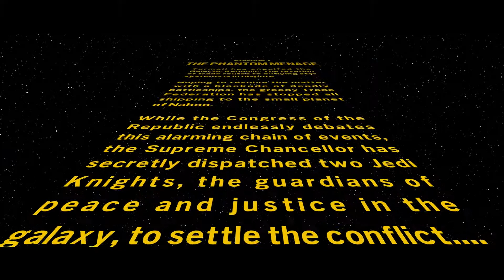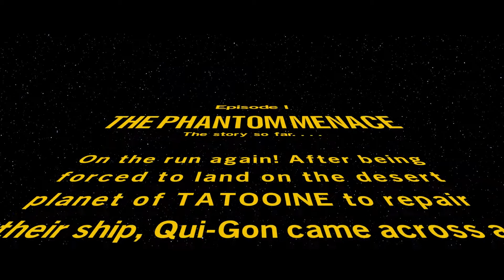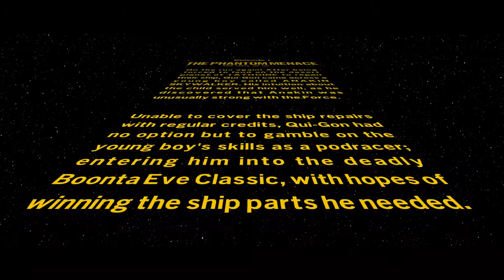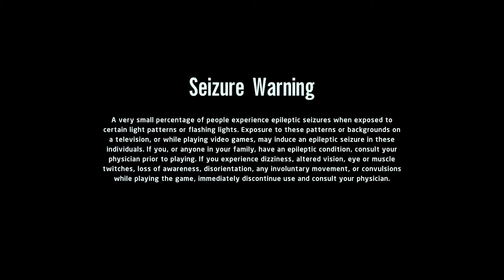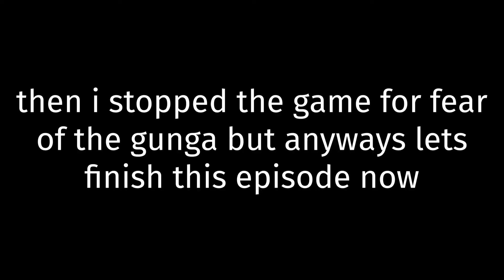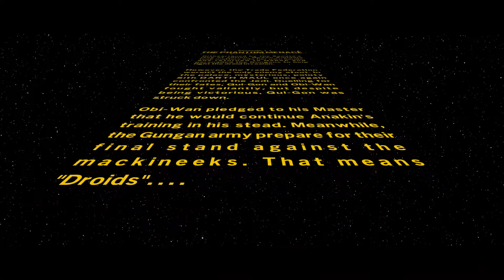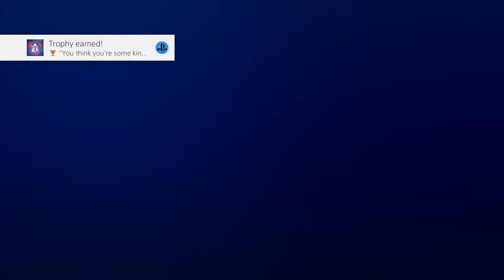The COMPLETE Episode I in Lego Star Wars: THE SKYWALKER SAGA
The complete edit of The Phantom Menace portion of the Skywalker Saga game - with all of the sheer Gunganness, the strangeness of the story, and nitpicks of the open world.